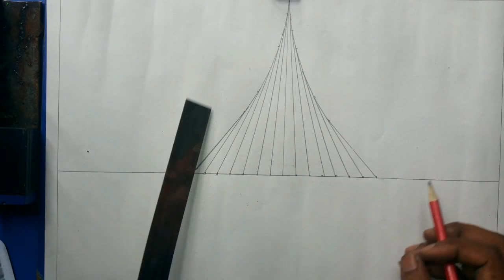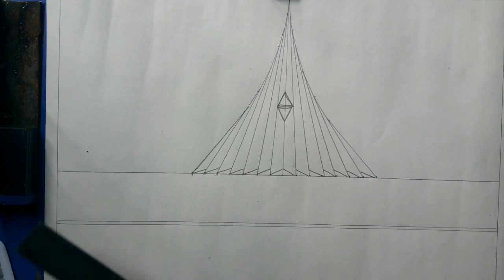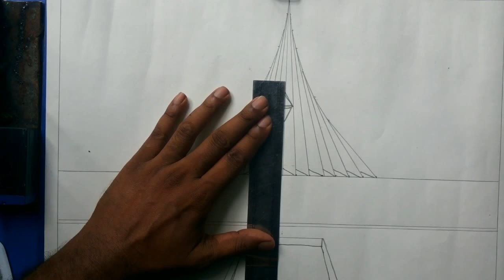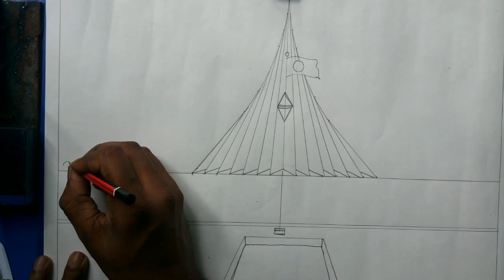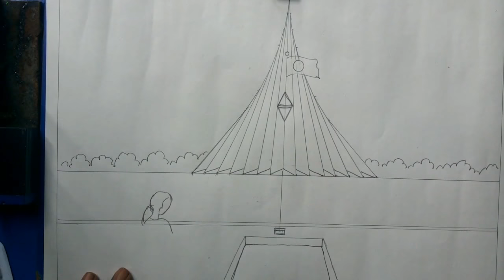How to Draw Monuments/Jatiyo Sriti Shoudho of Bangladesh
How to Draw Monuments/Jatiyo Sriti Shoudho/National Memorial of Bangladesh Step by Step for kids and beginners with oil pastels.

This art is very much needed for people, especially children. Because they need to draw it in every competition. The art is very easy but they need just the measurements and techniques.

Use TiTi 36 color pencils because it is always recommended.

National Memorial Building a memorial dedicated to the memory of the martyrs of the Liberation War of Bangladesh. It is located in Savar. Architect Syed Mainul Hossain has drawn up the design. Here are ten mass graves of freedom fighters.

On December 16, 1972, Bangladesh's President Sheikh Mujibur Rahman laid the foundation stone of this memorial at Nabinagar near Dhaka-Aricha highway, 25 kilometers away from Dhaka city.
In 1979, the construction of the main monument began and in 1982, shortly before the Victory Day. According to the project taken in 2002, there is a plan to set up a flame, a well-ordered mural, and a library.

The total area of the memorial premises is 84 acres. The monument is surrounded by a green balloted tree in an area of ​24 acres. The height of the monument is 150 feet The monument consists of seven pairs of triangular walls. The walls have been arranged very well from small to small. These seven pairs of walls indicate the seven consecutive series of in the dependence movement. The building was built considering the 1952 Language Movement, the 1954 United Front Election, the 1956 Constitutional Movement, the 1962 Education Movement, the 1966 Six-Point Movement, the mass upsurge of 1969, the liberation war of 1971 - considering these seven phenomena as the roundabout of the independence movement.

জাতীয় স্মৃতিসৌধ আঁকার নিয়ম, জাতীয় স্মৃতিসৌধ অংকন, জাতীয় স্মৃতিসৌধ ছবি আঁকা